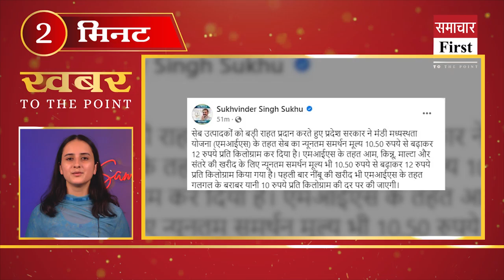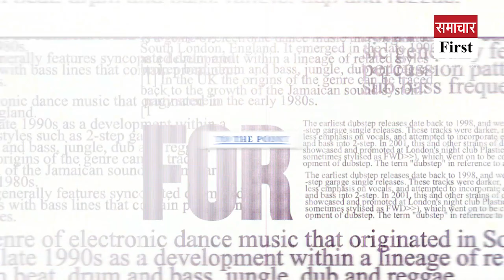Quickly watch 10 big news of Himachal in 2 minutes in Pahari style ...